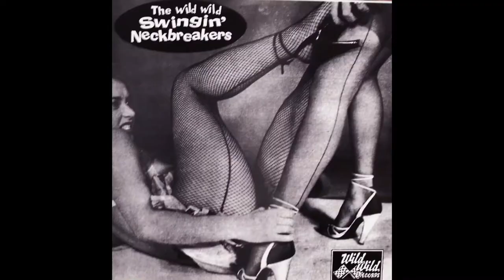Even more wild album covers! You can't get enough!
Even MORE album covers from the past! There's SO many!